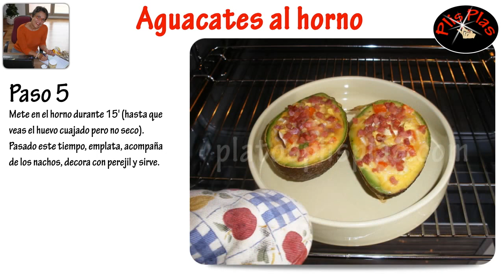Aguacates al horno